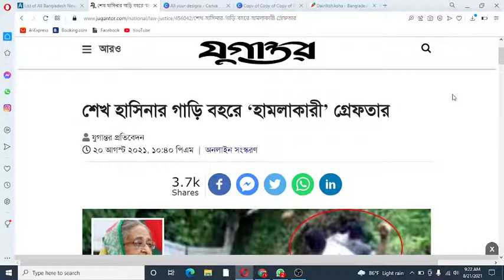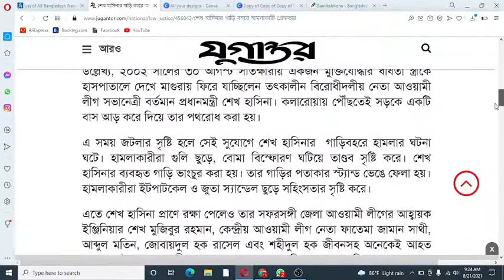শেখ হাসিনার গাড়ি বহরে হামলাকারী গ্রেফতার I PM Sheikh Hasina I Viral news today bd I Today Newspaper